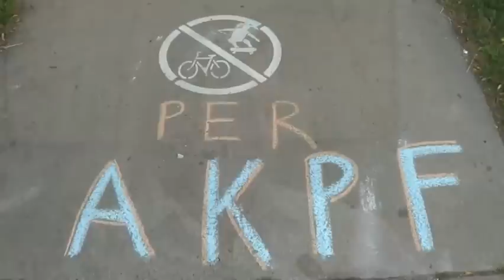Aqua Kourt Pillage Feud #02 - Robin Hooding evidentiary hearing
Second of many installments documenting order of business in the Robin Hood and the Merry People lawsuit in Keene, NH against peaceful meter fillers by the royal courts. Documented August 12 2013 Aired on Cheshire TV September 16 2013